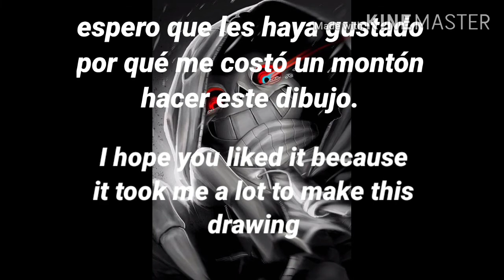spellin from me new ship / Spellin de mi nuevo ship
La música se llama Mind Brand de MARETU.

Adiós.

The music is called Mind Brand by MARETU.

 bye